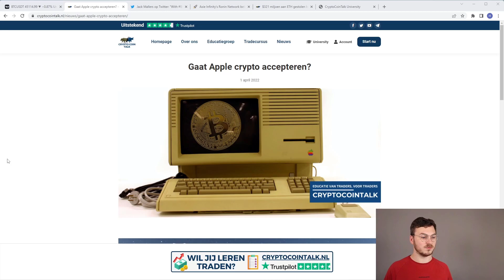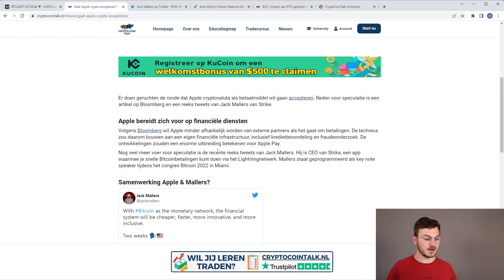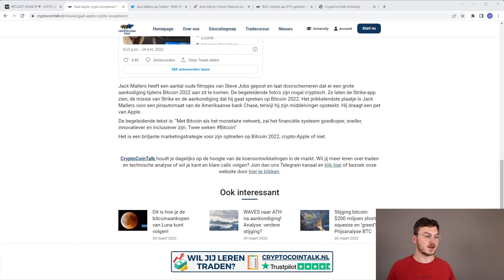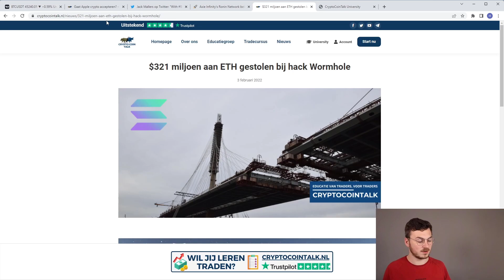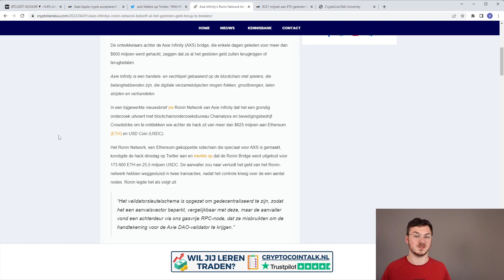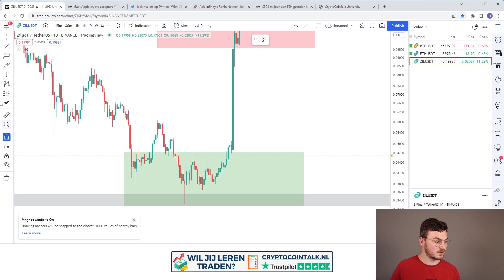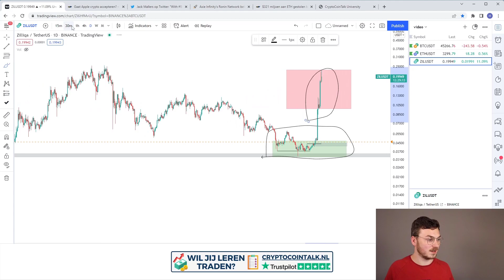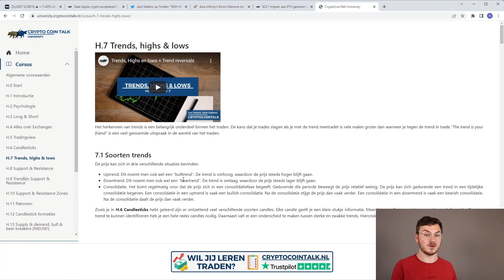📊 Bitcoin daalt, wanneer gaan we stijgen? Koersverwachting Ethereum en Zilliqa!|Analyse BTC/ETH/ZIL!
Bitcoin daalt, wanneer gaan we stijgen? Koersverwachting Ethereum en Zilliqa! Analyse BTC/ETH/ZIL! Dat is wat ik behandel in deze video!
✅ Crypto Tradecursus en Educatiegroep informatie!
✅ Lees nu het laatste nieuws!

Deze video wordt in samenwerking gemaakt met Cyptobenelux Je bereikt ze via de volgende